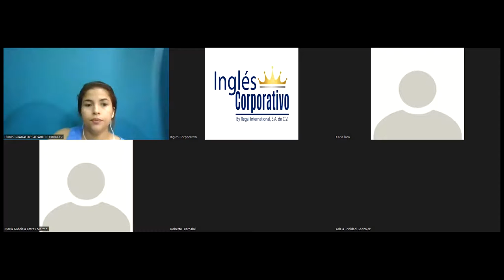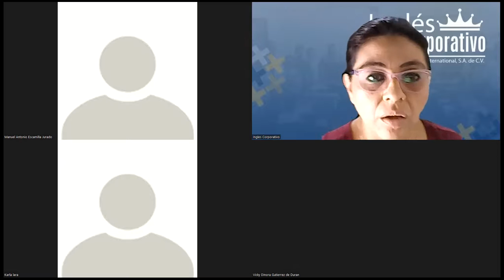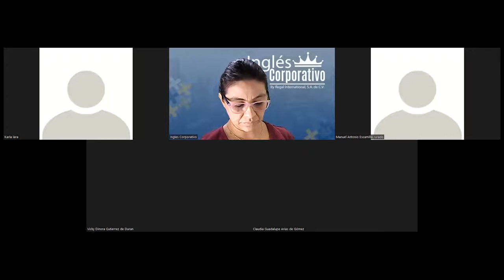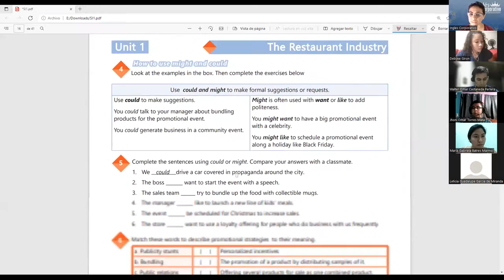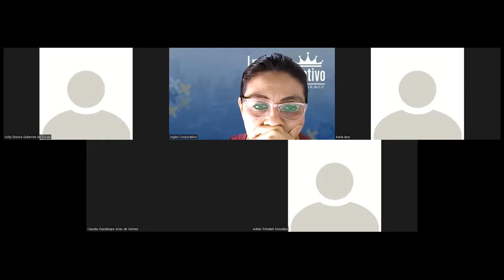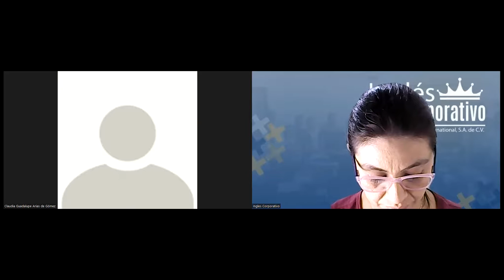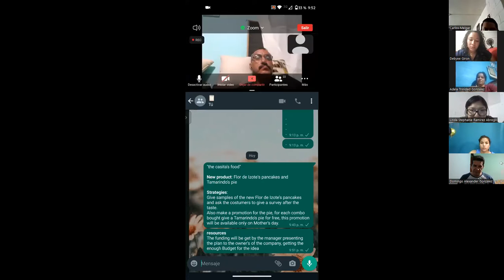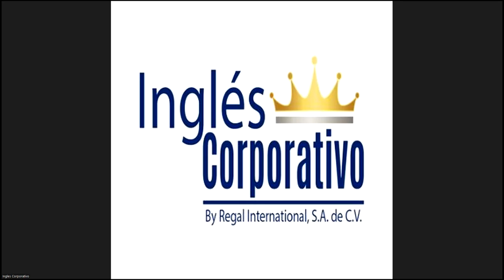Ingles Corporativo-Videoconferencia #5 Unit 1 Review and practice.